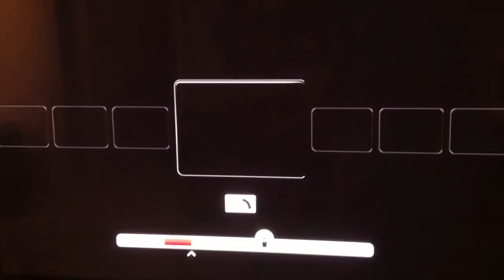Go Diego Go Poop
My son loves Diego but sometimes I wonder who writes the scripts! Lol watch this